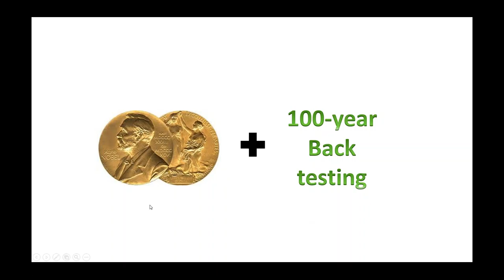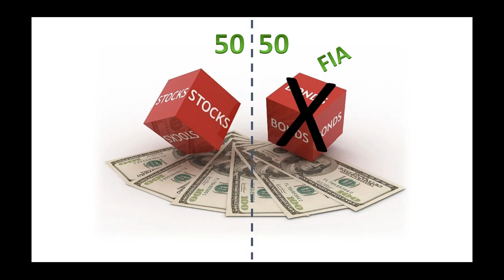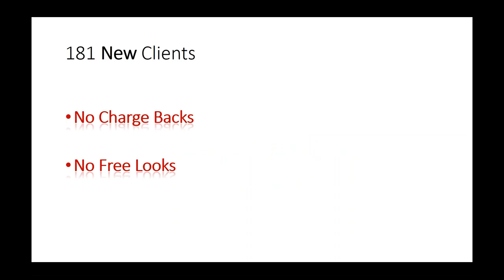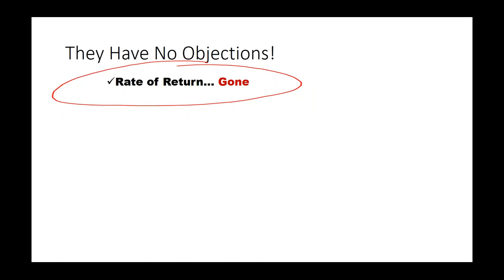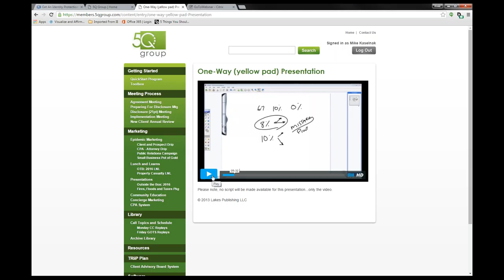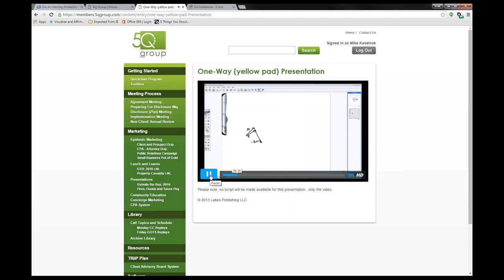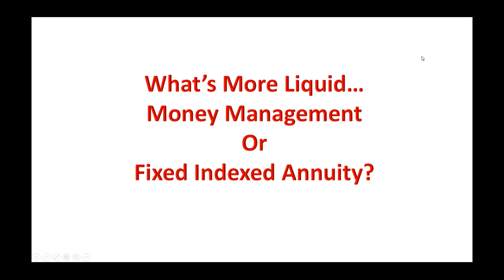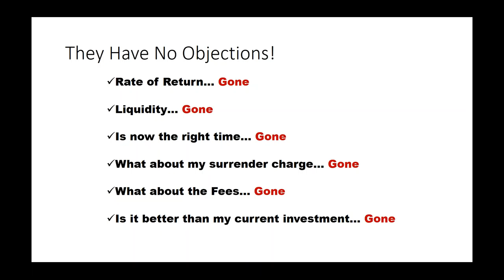The "One-way" solution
"One-way" to success